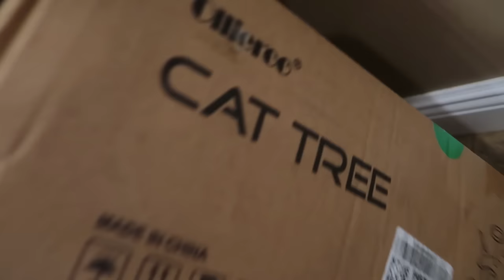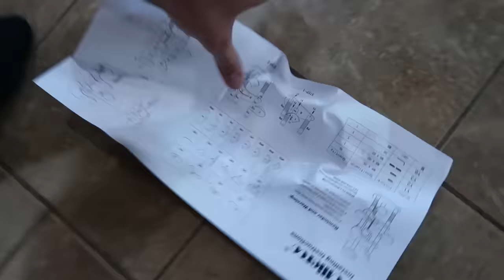WE ARE BUILDING A TRACK!!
Today we decided to get out of the house a bit as a Family. Although the kids may have rather played more games I know they had fun. Took two days off and I kinda explained why at the end of this vid. Thanks.